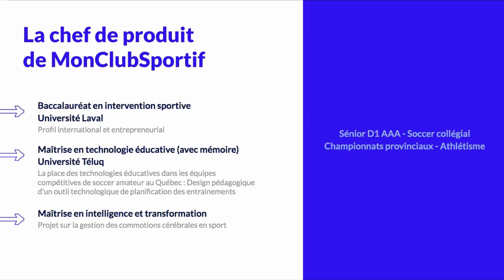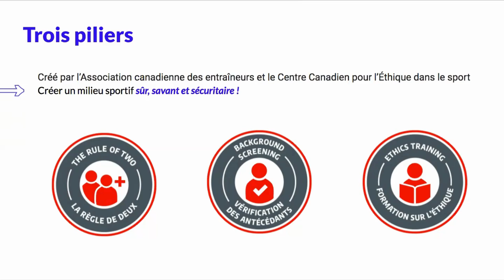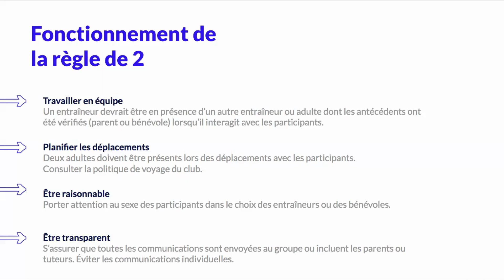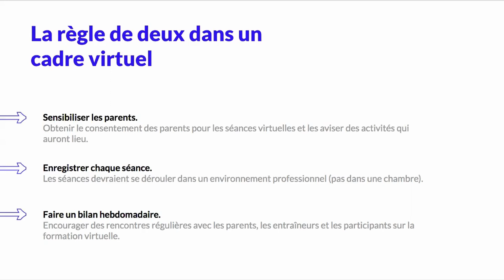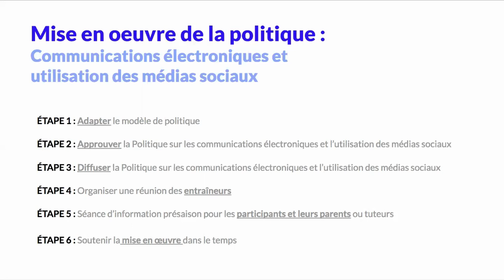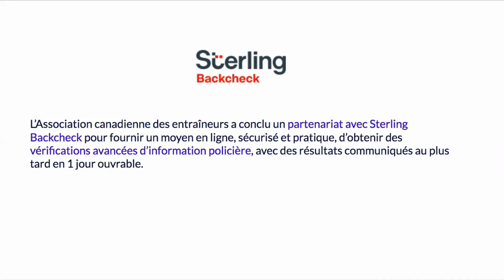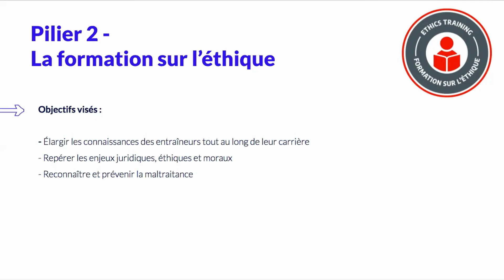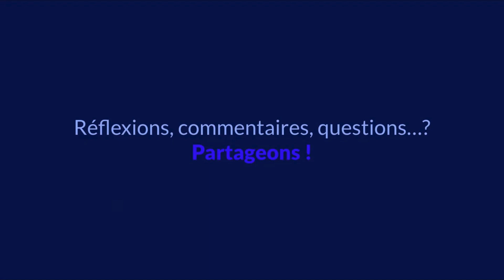Webinaire - Mouvement d'entraînement responsable (MER)